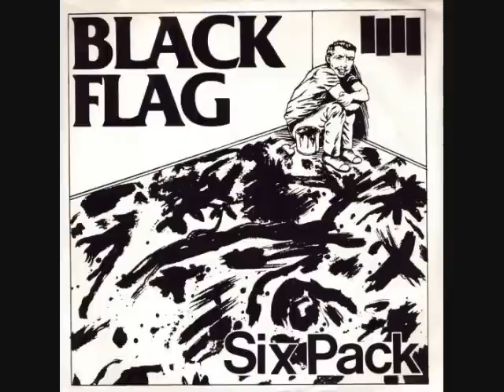black flag - six pack 7"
1. six pack (0:00)
2. i've heard it before (2:17)
3. american waste (3:55)

released on sst records in 1981